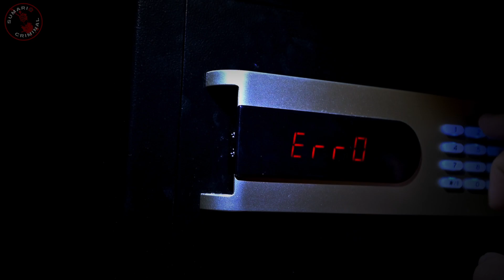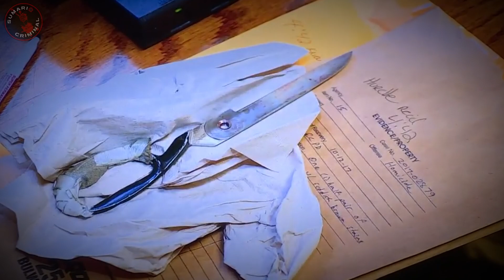CONVICTOS enfrentan SENTENCIA CAPITAL: Sus REACCIONES ante el JUICIO FINAL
¡Únete a nosotros en un viaje impactante y revelador mientras AS*SIN*S enfrentan la SENTENCIA DE M**RTE! 🎥🔍 Descubre las reacciones más sorprendentes y humanas de aquellos cuyos destinos están en juego. Este video te sumergirá en un mundo de emociones intensas, dilemas morales y respuestas inesperadas. ¡No te pierdas este fascinante vistazo a la psique de quienes enfrentan el juicio final! 🕵️‍♂️💔